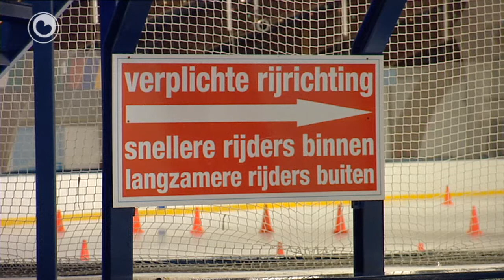Nije iisbaan Ljouwert gjin konkurrint Thialf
In 400 meter-iisbaan yn Ljouwert sit in nij Thialf op It Hearrenfean net yn it paad. Dat is de útkomst fan in ûndersyk fan yngenieursburo Gontmij yn opdracht fan de gemeentes Ljouwert en Hearrenfean.

Earder libbe wol de eangst dat in 400 meter-baan yn Ljouwert Thialf reedriders kostje soe. Thialf op It Hearrenfean sil him no mear rjochtsje op topsport, de nije 400-meter-baan yn Ljouwert op breedtesport en reedriden foar skoallen. De provinsje en de gemeente Ljouwert sille de kosten betelje fan de nije 400 meter-baan yn Ljouwert.

De kosten fan de iishal wurde rûsd op 18 miljoen euro. Oer de ferdieling fan de kosten is noch neat bekend.
Een 400 meter-ijsbaan in Leeuwarden zit een nieuw Thialf in Heerenvean niet in de weg. Dat blijkt uit onderzoek van ingenieursbureau Gontmij in opdracht van de gemeenten Leeuwarden en Heerenveen.

Eerder leefde wel de angst dat een 400 meter-baan in Leeuwarden Thialf schaatsers zou kosten. Maar Thialf in Heerenveen gaat zich nu richten op topsport en de nieuwe baan in Leeuwarden op breedtesport en schoolschaatsen. De provincie en de gemeente Leeuwarden gaan de kosten van de nieuwe ijshal in Leeuwarden betalen.

De kosten bedragen naar schatting 18 miljoen euro. Over de verdeling van de kosten is nog niets bekend.